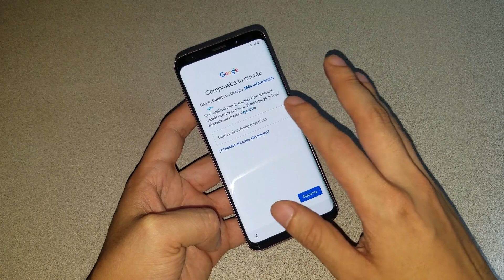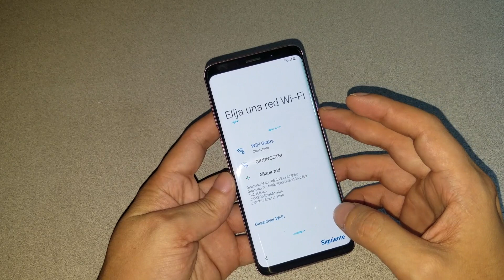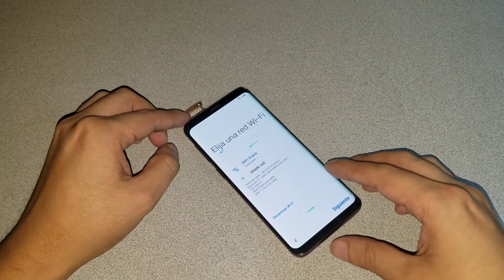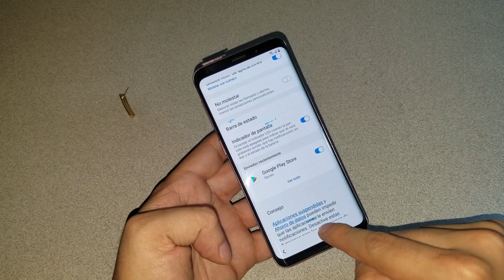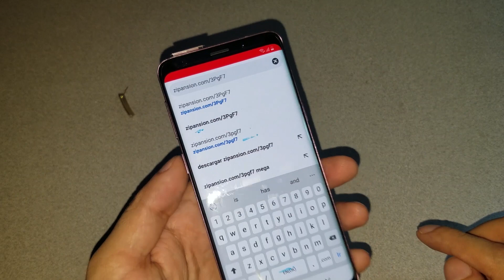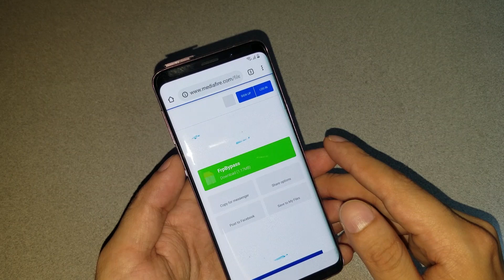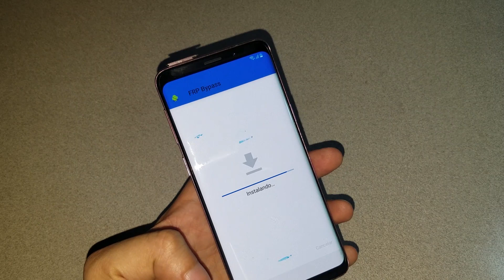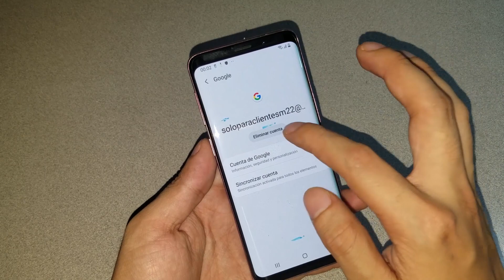FRP Samsung S9 y S9 plus o como quitar cuenta google S9+ androi 9